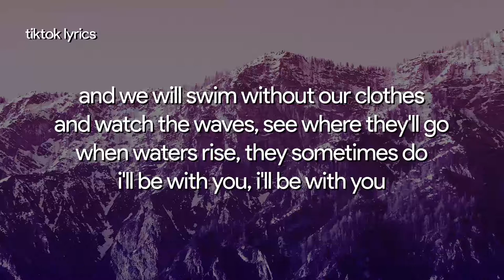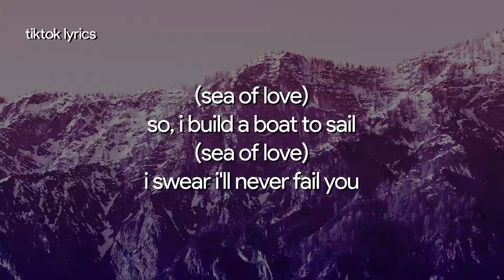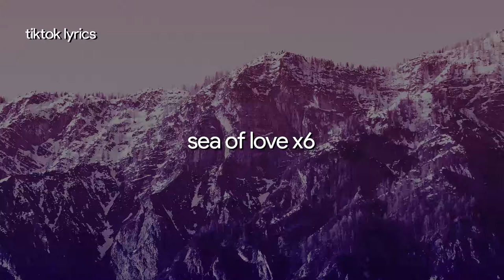sea of love langhorne slim and jill andrews (lyrics)